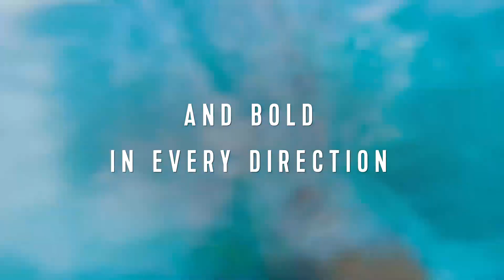Odyssey of the Seas